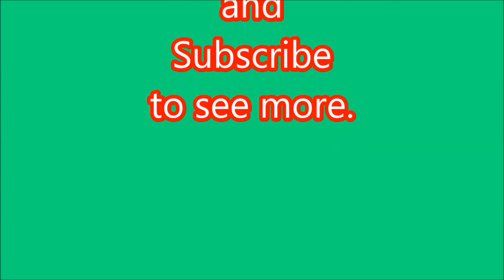UNIQUE railway bridge, 700 year old castle & a few trains!!! Conwy.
A look at the 3 fascinating bridges that cross the River Conwy.
First to be built was Thomas Telfords Suspension bridge opened in 1826.
Next was Robert Stephensons ,now, unique, Wrought Iron Tubular railway bridge, opened in 1849
Finally the third road bridge , opened in 1958.
All start / finish by  Conwy Castle ,built by Edward I in 1283 to 1287.
Plus a few passing passenger services, on the Llandudno to Llandudno Jn. line, and the Chester to Holyhead line.
3rd June 2022